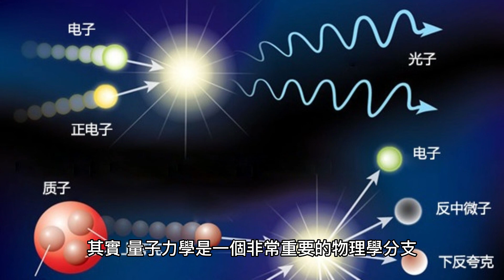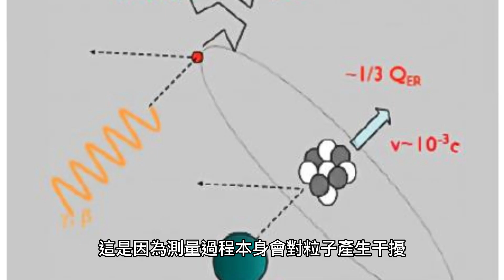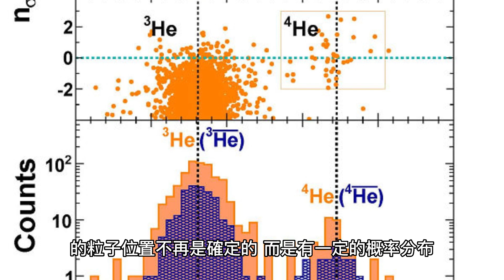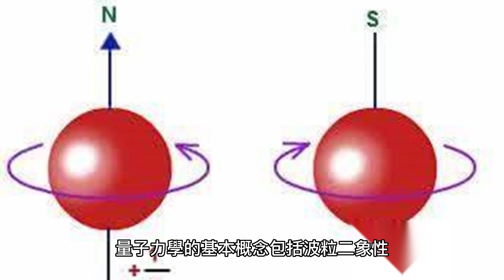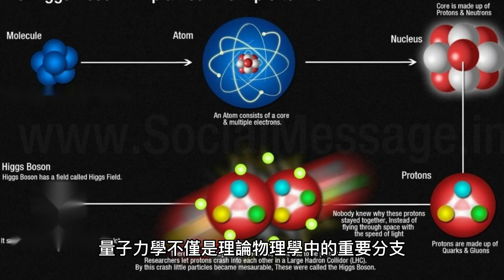Quantum Mechanics,無音樂版本,no music version,量子力學,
Exploring the Mysteries of the Microscopic World: An Introduction to Quantum Mechanics"
"Quantum Mechanics: A Revolutionary Theory That Challenges Conventional Physics"
"Quantum Mechanics: The Leap from Classical Physics to the Wonderful World"
"Deciphering Quantum Entanglement: A Magical Link Beyond Time and Space"
"Exploring the Future of Quantum Computers: From Concept to Realization"
"Quantum Communication: A Safe New Approach to Preserving Privacy"
"Fantastic Experiments in Quantum Mechanics: Through Thin Films, Double Gap and Interference Fringe"
"Quantum Mechanics Meets Nature: The Key to Unlocking the World's Truth"
"Applications to the Wonderful Quantum World: The Role of Quantum Physics in Life Sciences"
"Philosophizing on Quantum Mechanics: Implications for Our Meaning and Existence"
「探索微觀世界的神秘奧秘：量子力學入門」
「量子力學：挑戰傳統物理學的革命性理論」
「量子力學：從古典物理到奇妙世界的跨越」
「解密量子糾纏現象：超越時空的神奇連結」
「探索量子電腦的未來：從概念到實現」
「量子通訊：保護隱私的安全新方法」
「量子力學的奇幻實驗：穿越薄膜、雙重縫隙與干涉條紋」
「量子力學與大自然的相遇：揭開世界真相的鑰匙」
「奇妙量子世界的應用：量子物理學在生命科學中的角色」
「量子力學的哲學思考：對於我們自身的意義與存在的啟示」